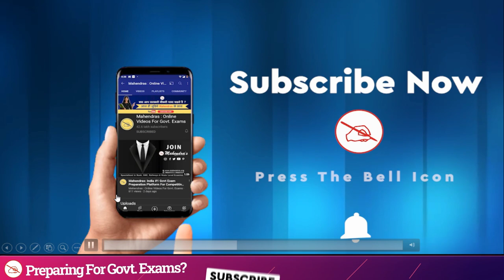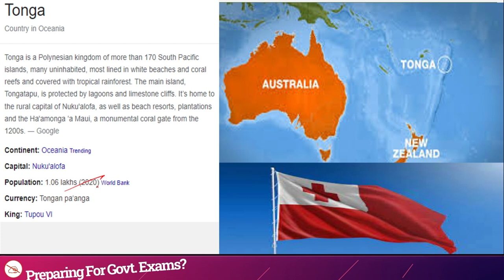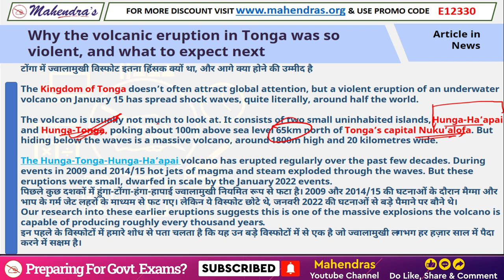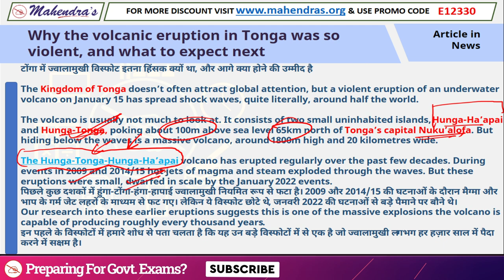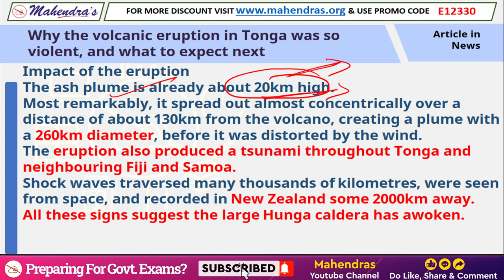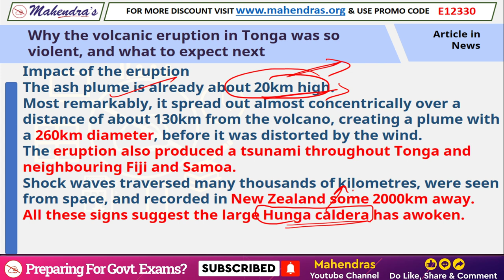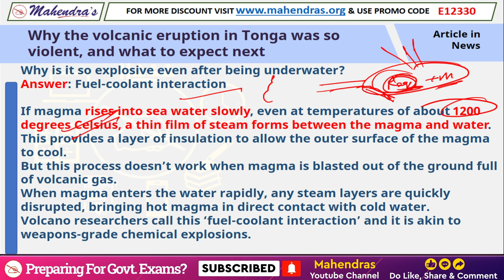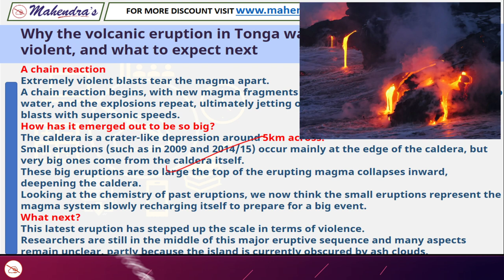समुद्र के भीतर फटा विशालकाय ज्वालामुखी, कई देशों तक दहशत | By Puja Mahendras